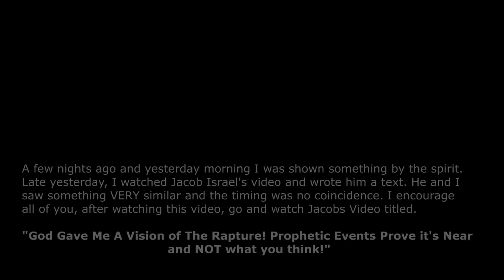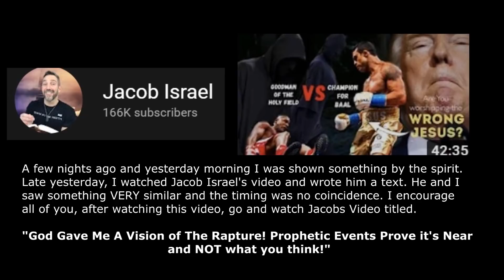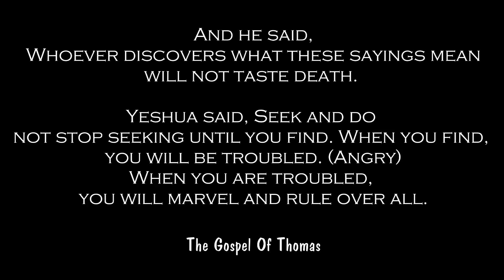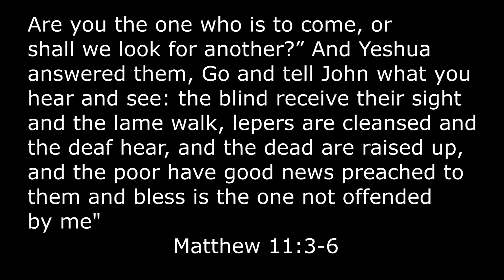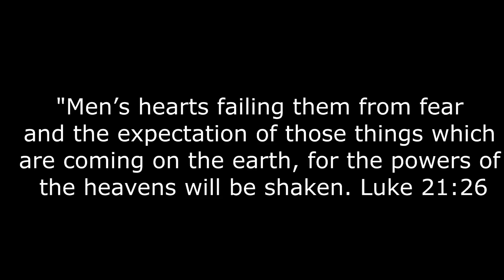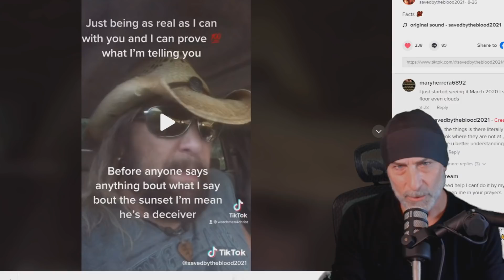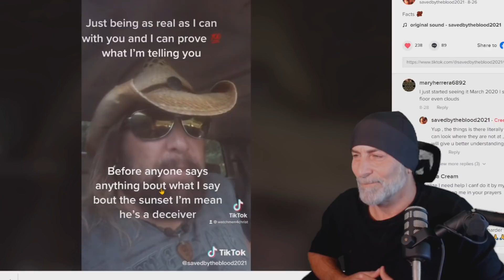IMPORTANT MESSAGE! THE GATES ARE SEALED! ONLY ONE GATE LEFT!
I will have a live show within a few days to discuss the content and message of this video. There are many subjects I touch on but, what I have been shown within myself was so that I could see and understand. This is so very important because, the times ahead will not make leaving anger behind any easier.  Please pay close attention.

Thank you all for your love and support. And those that earnestly pray for us. We are ever grateful.

This channel is not monetized and can only happen with your support.

Join the Global Witness Family in fellowship on Discord by clicking the invite